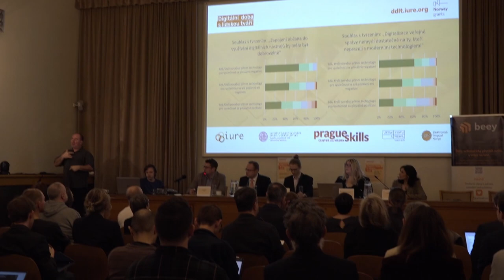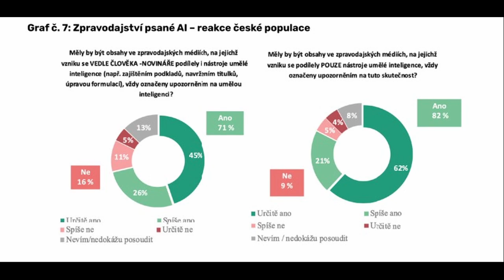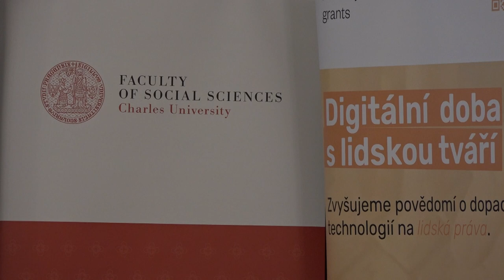Závěrečné video ze sympozia Digitální doba s lidskou tváří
Šesté a poslední video ze sympozia o standardech novinářské práce v oblasti dopadu moderních technologií na lidská práva, které se uskutečnilo 1. prosince 2023 na Akademii věd.

Shrnuje celkový průběh. Autor videa: Jakub Hříbek.